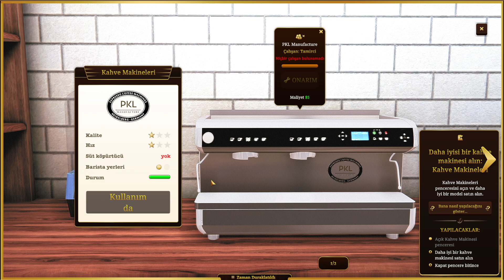[2] fanteastik kahve - Espresso Tycoon Türkçe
Uğur Bey, yapmadığı işler arasında yer alan kahve işletmesi yönetme deneyimini de an itibariyle yerine getiriyor. İş dünyasına isyan bayrağı açıp kendi işletmesiyle ticarete atılıp büyük bir kahve işletmesi kurabilecek mi? Markası ''fanteastik kahve'' ilk müşterileriyle buluşuyor.

espressotycoon YouTube sosyal medya ağı üzerinden uzun bir zamandır çoğunlukla Europa Universalis 4 (kısaca EU4 ) oyunuyla ilgili içerikler üreten ama aynı zamanda farklı strateji oyunları Hearts of Iron 4 (kısaca HoI4 ), Victoria 3, Crusader Kings 3 gibi oyunların da farklı tarzlarda içeriklerini sunuyorum. Örneğin EU4 nasıl oynanır , oynanış, ülke inceleme, rehber gibi videolarını sunmaktayım. Oyun içeriklerim bunlarla sınırlı değil aynı zaman FPS, aksiyon, spor, yarış, simülasyon gibi birçok oyun türünde de içeriklerim var. Yeter mi? Yetmez, podcast dediğimiz blog içerikler gündelik hayat, siyaset, spor ama çoğunlukla futbol üzerinde yorumlarımla izleyicilerle birlikte fikir alışverişleri yaptığımız çok yönlü bir kanal.